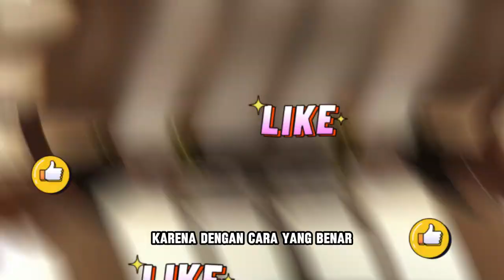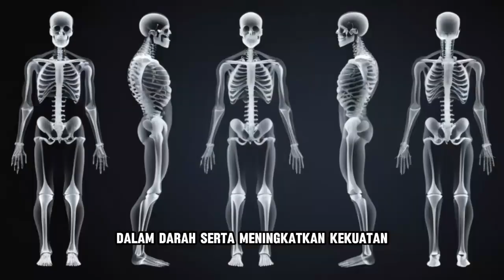5 ALASAN PENYEBAB MASSA OTOT TIDAK BERTAMBAH MESKI SUDAH RAJIN KE GYM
5 ALASAN PENYEBAB MASSA OTOT TIDAK BERTAMBAH MESKI SUDAH RAJIN KE GYM